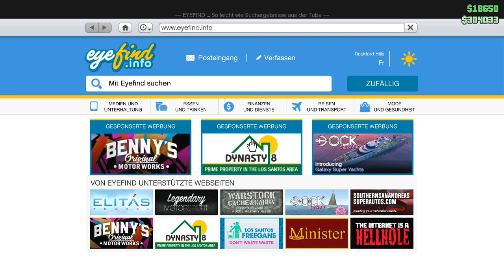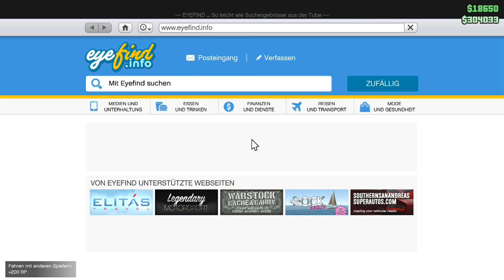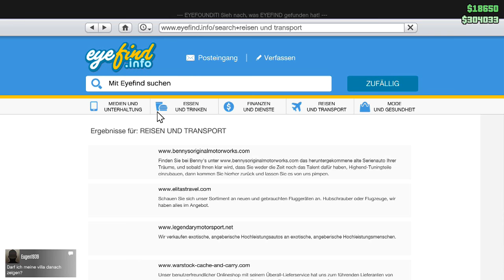GTA 5 Online #1319 Auf zur Yacht Let´s Play GTA V Online PS4 YU91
GTA V Online auf der PS4 mit Freunden oder auch alleine.
Fast immer aber mit Kawa_Knight.
Viel Spaß.

Zur 2. Crew (Mit Einladung)

Wenn du eine Anfrage abgegeben hast, muss du nur noch warten.
Leider gibt es mehr Anfragen als Plätze